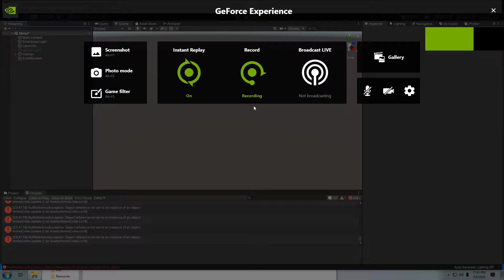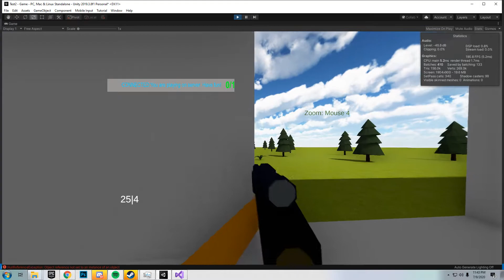Leaning, Scopes, and much more!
I have been working on a side project for a while now and it is this tactical FPS in the Unity Engine! I wanted it to look similar to unturned's style of graphics while still keeping a sense of realism. The game has realistic weapon kick. Realistic bullet drop. It also has a pretty cool scope effect which i just got working correctly today. I plan to expand on the game adding NPCs, weapons, and many more maps/ features.

Hopefully i can get the multiplayer working and make a video on that as well!